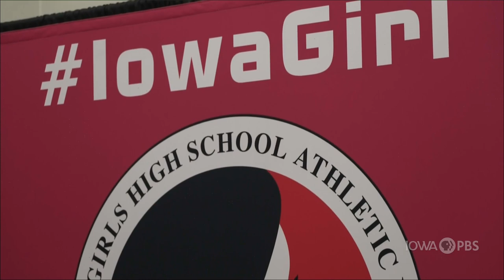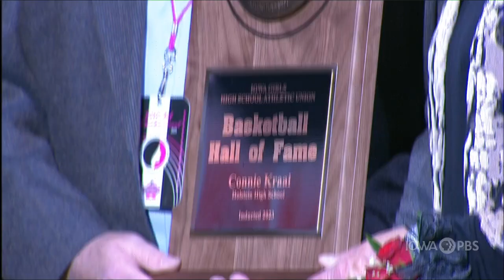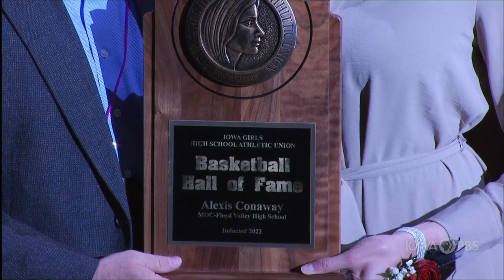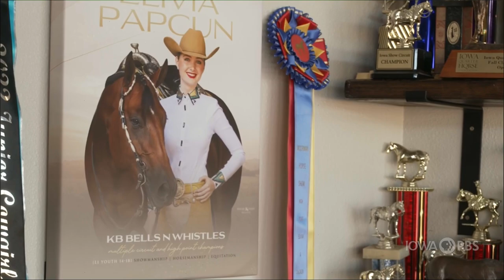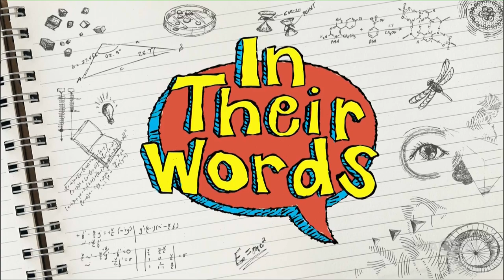Class 1A - Bishop Garrigan Golden Bears vs. Newell Fonda Mustangs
Iowa PBS presents the 2023 IGHSAU Girls State Basketball Championships live from Wells Fargo Arena in Des Moines. The Bishop Garrigan Golden Bears take on the Newell Fonda Mustangs for the 1A title.